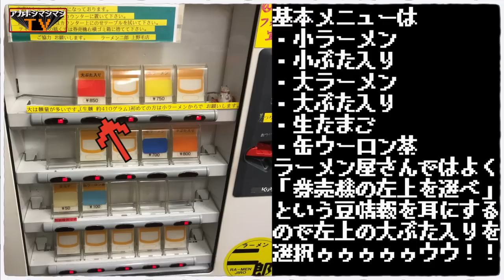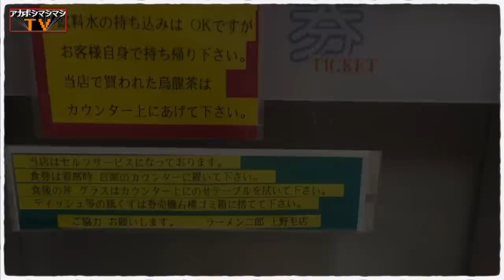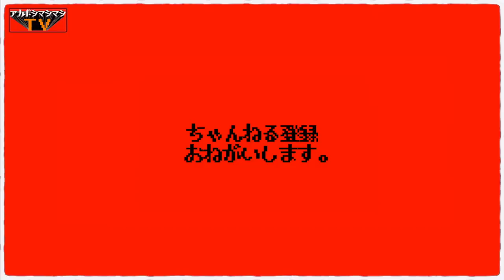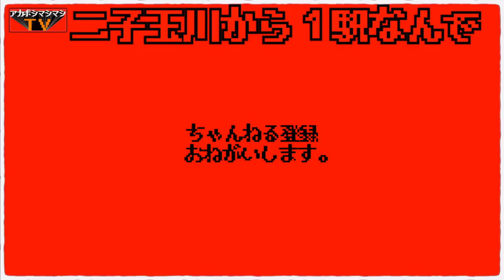アカボシ的第２位の二郎がこちら【ラーメン二郎上野毛店】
📮住所📮
東京都世田谷区上野毛1-26-16

⏰営業時間⏰
平日 11:00〜14:15頃／18:00〜22:00頃
土曜日 11:00〜14:30
※麺切れ終了

🛌定休日🛌
日・祝日

💺席数💺
11席（カウンターのみ）
🚉最寄り駅🚉
東急大井町線『上野毛駅』（53m）

〜BGMの出典〜
オープニング
『8-bit Title』